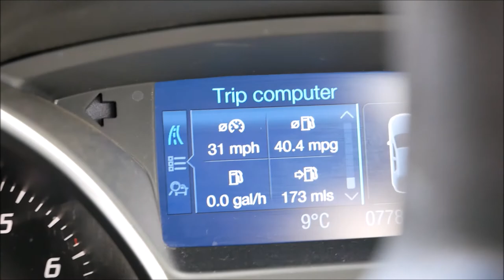Hannah Goes Exploring/ A sunny day in the forest.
So as the snow melted and the sun came out we eventually got out to the forest where as when it was snowing it was impossible! Alot of this video is me and Rango messing around which is usually around half of what happends on our walks ! Oh and i show off my new Jack Wolfskin jacket cos i just love it haha Enjoy!